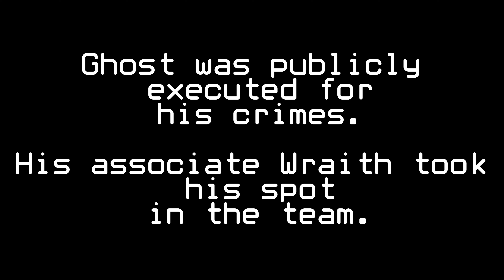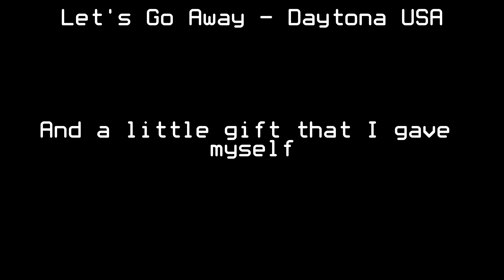Ghost Takes Me CQB | SouthCoast CQB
As me and Ghost both take the CQB "very seriously" he gets strewn in allegations that costed him his life. He Griddy'd, and was executed.

And if I could make that happen it would be lovely.

Primaries:
MK18 - SA-E19 EDGE
AK-74 - SA-JO3 EDGE

Secondary: AA R32 MEU 1911